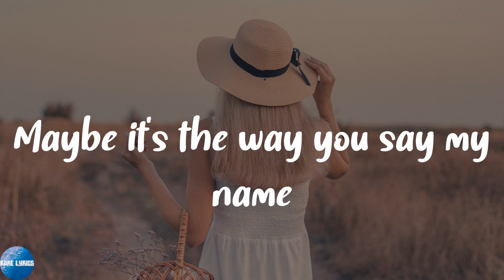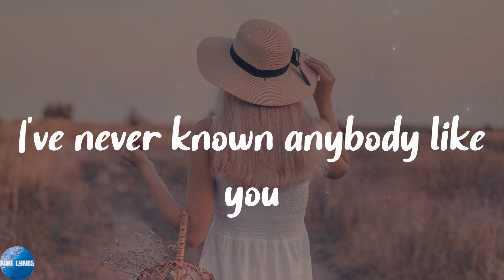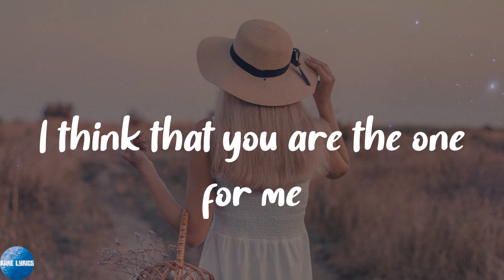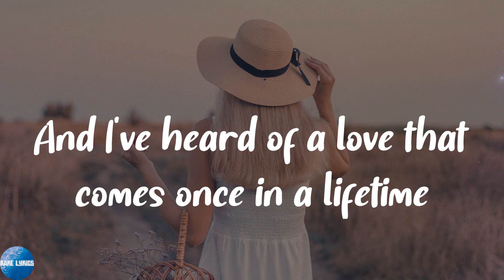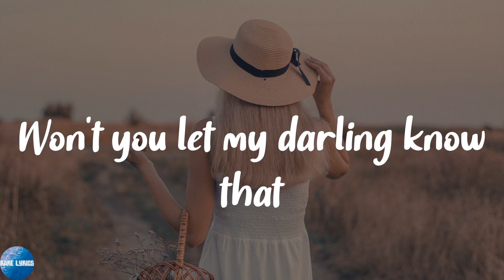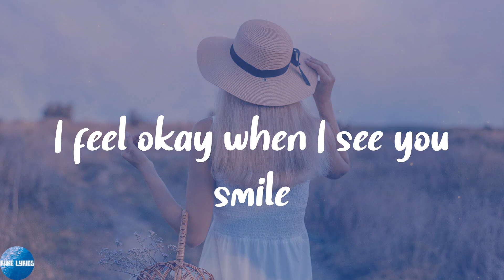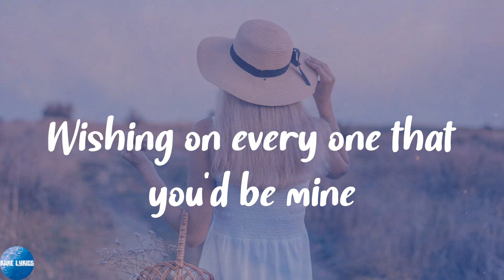Ruth B. - Dandelions (Lyrics)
🍄Lyrics:
Mine
Smile
Mine
Smile
Mine
Smile
Mine